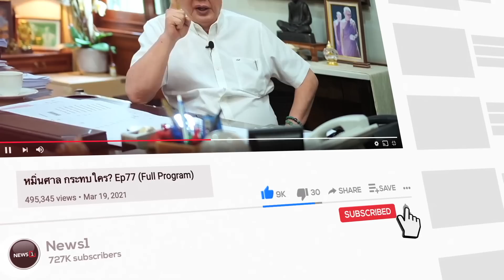"เรือดำน้ำไททัน" ความพิศวงใต้ท้องทะเล เพื่อ "เรือไททานิค" : จับประเด็นชวนคิดชวนคุย